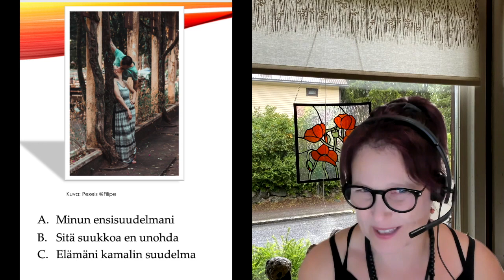Suudelma - Kiss (Intermediate)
Teema Theme: Ihminen ja lähipiiri
Osateema Part theme: Suudelma - Kiss
Taso Level: Intermediate

Suomen kielen blogi. The Finnish Blog